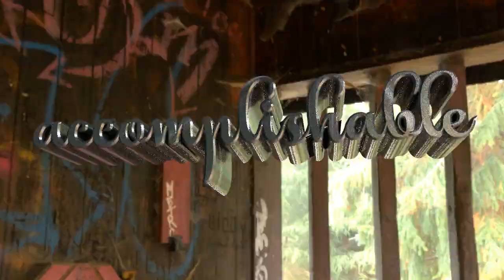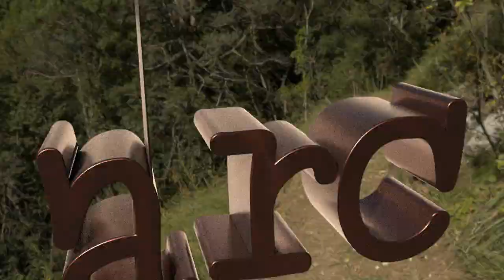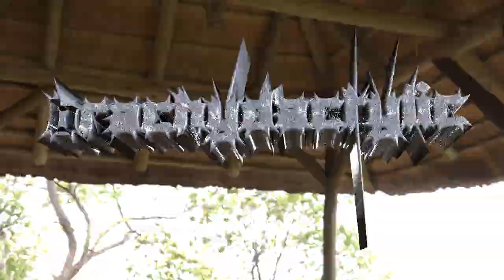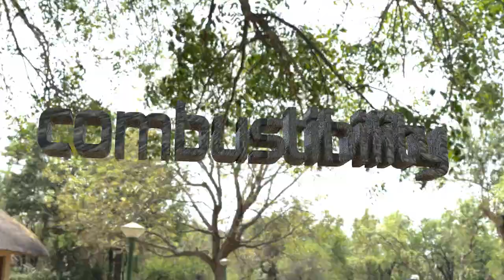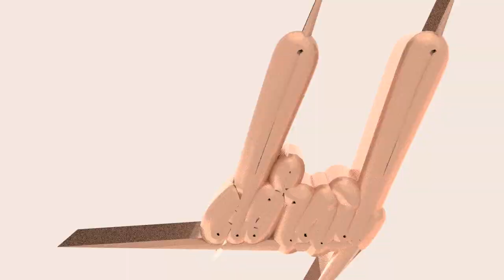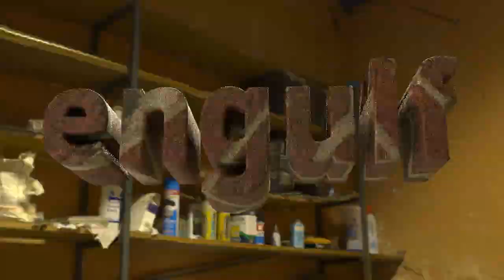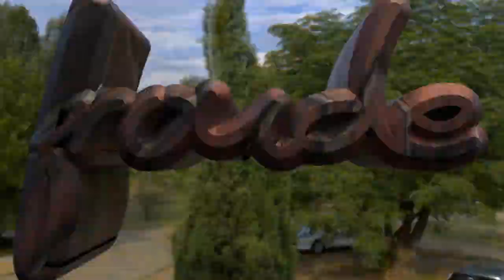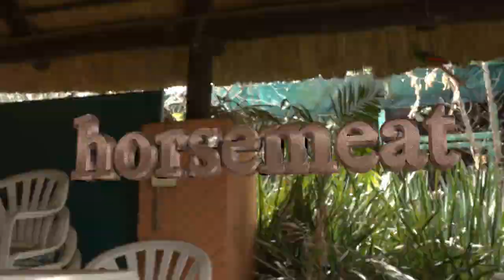a through h